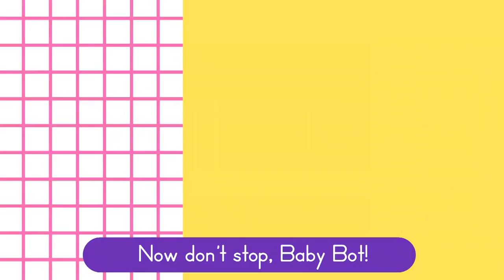Washing Hands Song 🧼🙌 + More Daily Routine Songs for Kids 🎵 | Lingokids